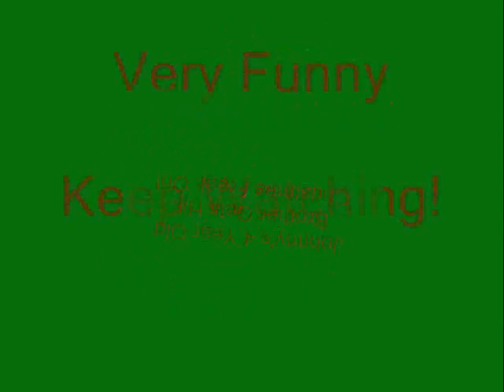World Of Warcraft: Dance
World of Warcraft Dance Johnny's 4 year old brother gets his Christmas freak on! VERY FUNNY, keep watching! Hope you enjoy.